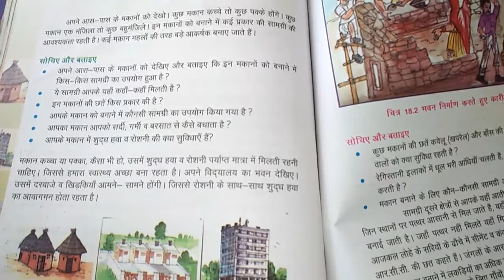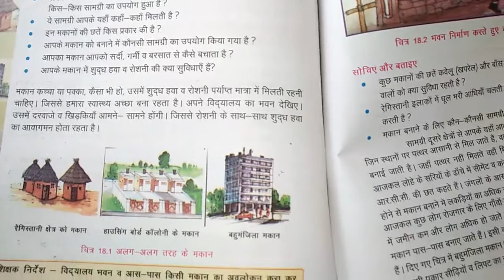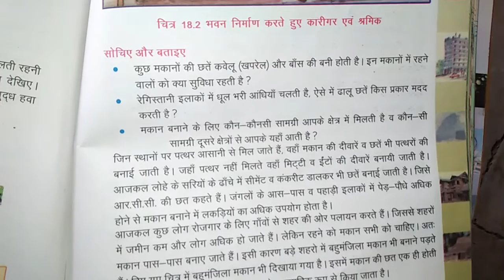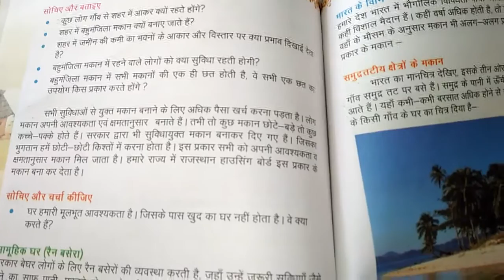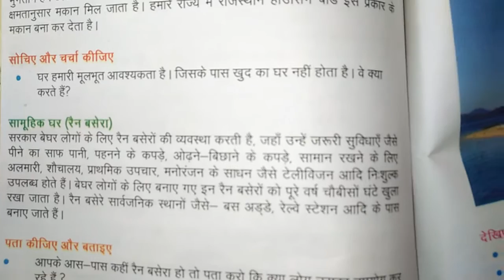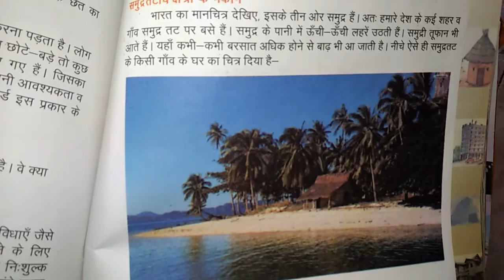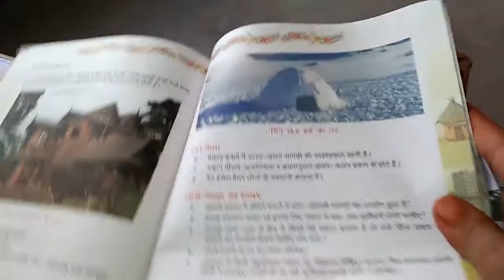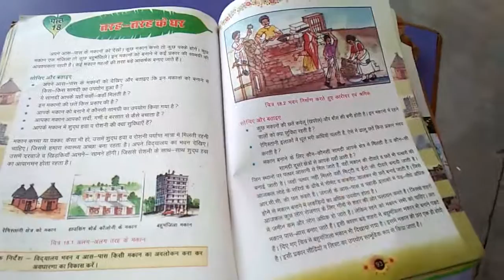CLASS- 1 TO 3 || 30/07/2020 || TOPIC- Trah Trah ke Ghar